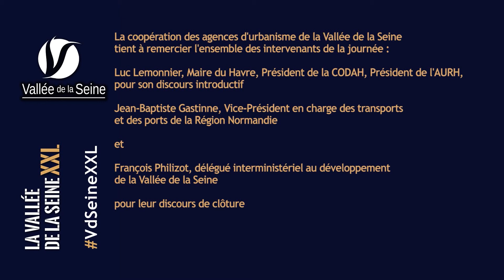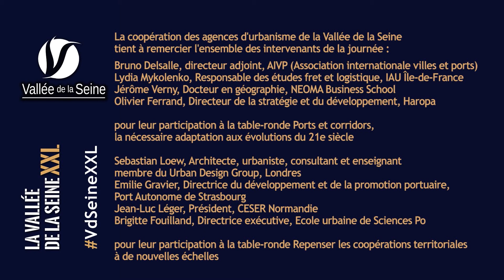Vallée de la Seine XXL, colloque du 28 novembre 2017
Les agences d’urbanisme de la Vallée de la Seine, en partenariat avec l’État et les Régions Île-de-France et Normandie, ont organisé leur rencontre annuelle le mardi 28 novembre 2017 au Havre sur le thème : La Vallée de la Seine XXL, un corridor d'envergure européenne et mondiale.